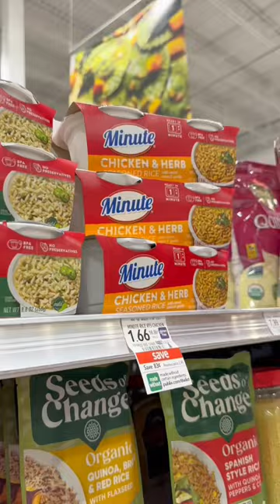quick grocery run🤍